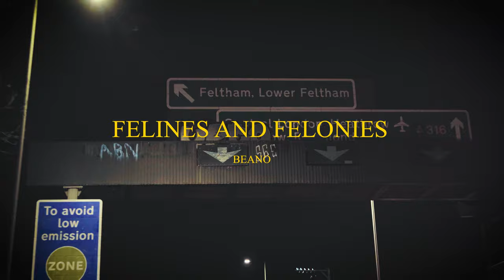Beano - Felines and Felonies (Music Video)